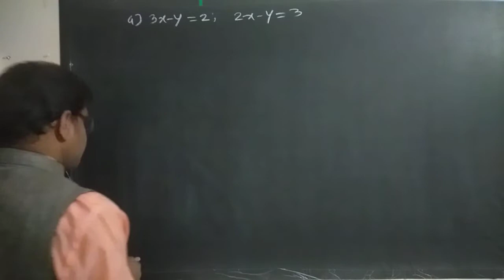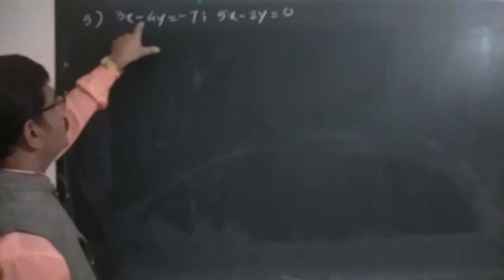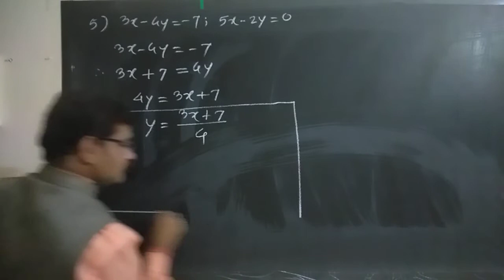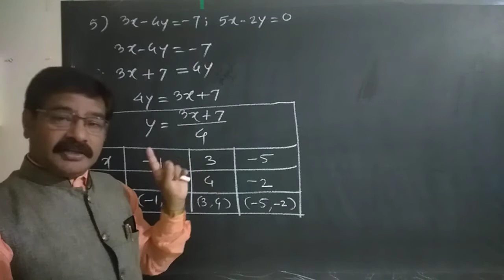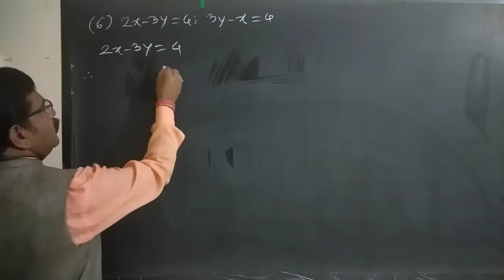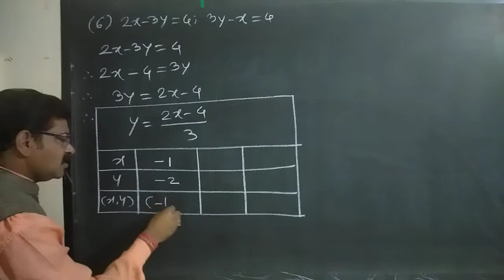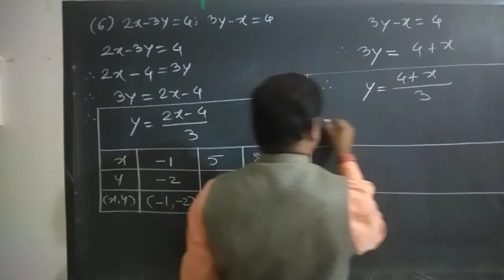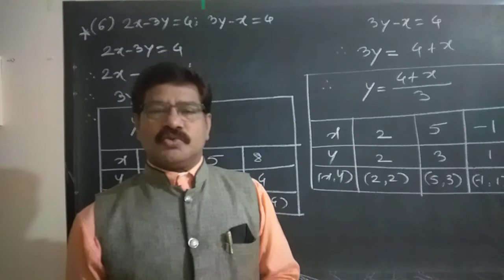Std-10th Maths-1 Chapter-1 Linear Equations in two variables Practice Set 1.2(Part-2)